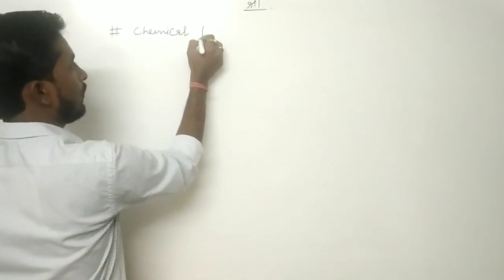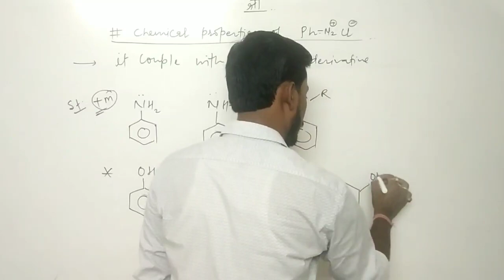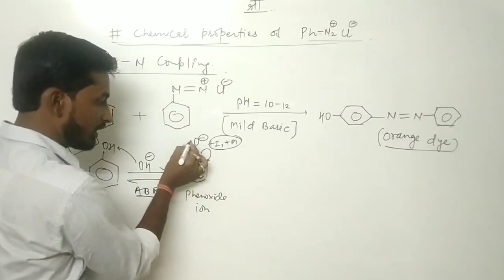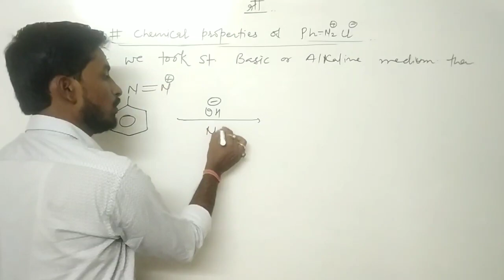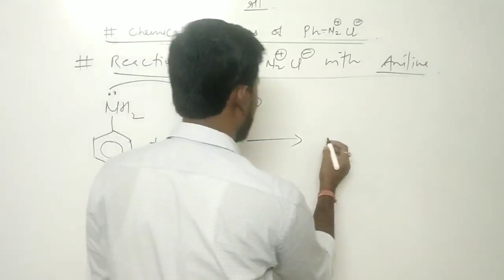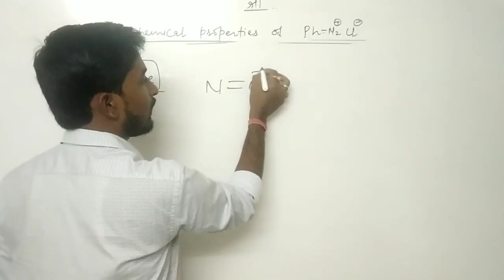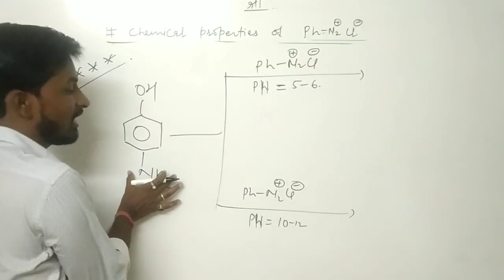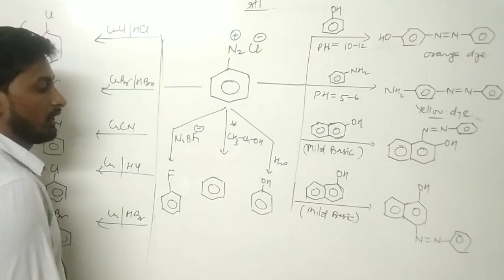AROMATIC COMPOUNDS || LECTURE - 2